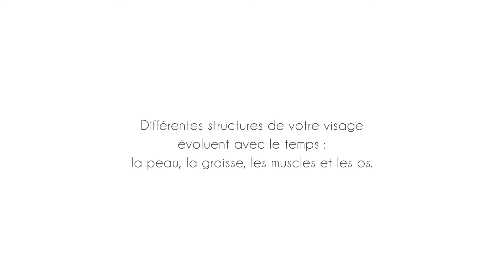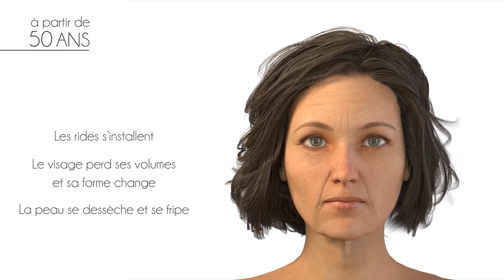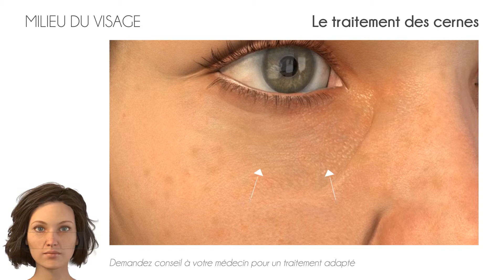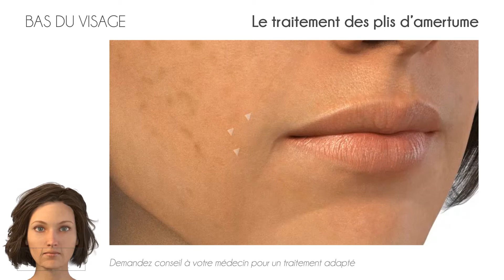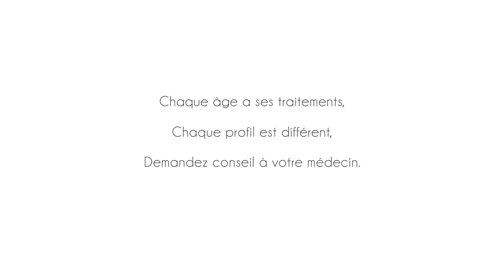Film de présentation Galderma